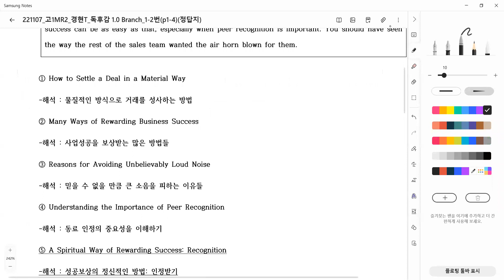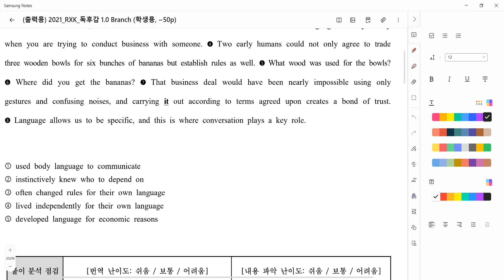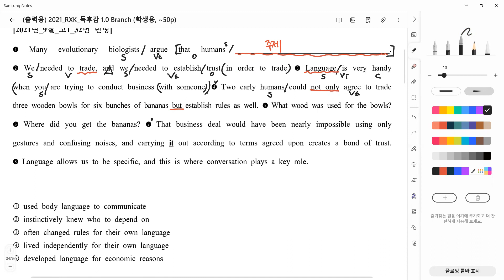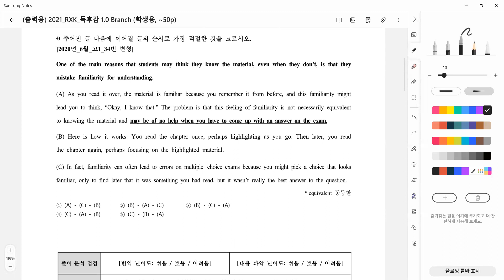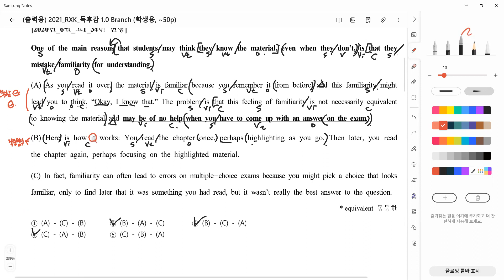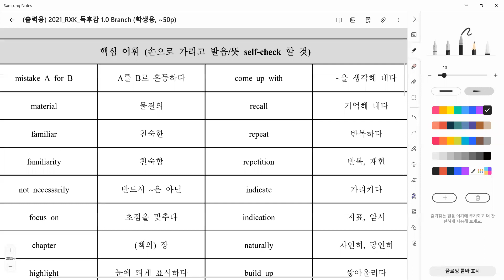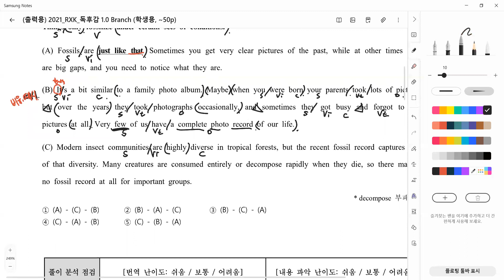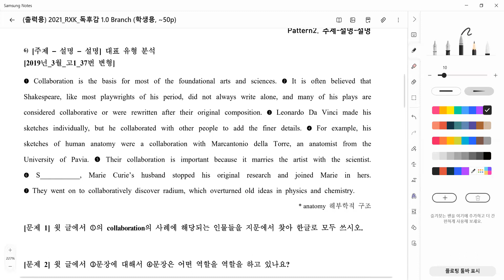22_11_07_예비고1MR2_독해_경현T